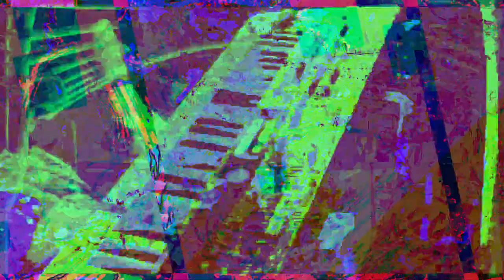[EPILEPSY WARNING] Movie 23 05 20 22h09m22s *Photosensitivity Warning*